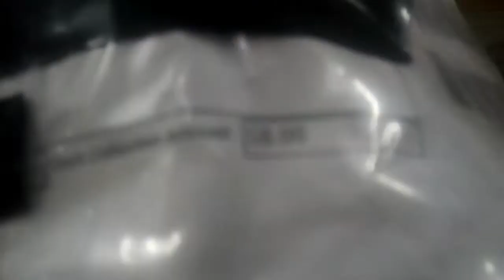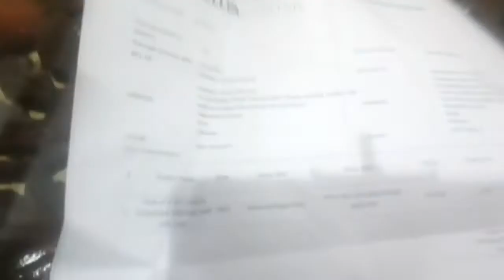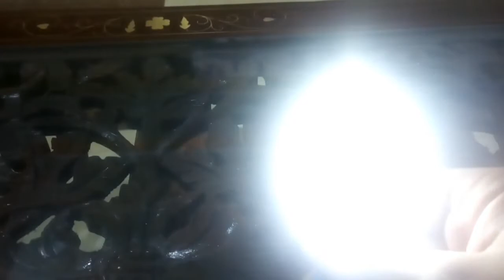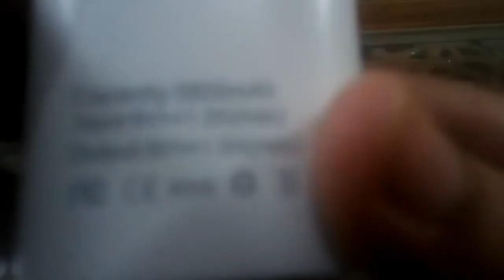3 In 1 COMBO PACK | DARAZ.PK | UNBOXING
hey welcome to my second video sorry for the late upload
I know this video wasn't much edited
I just wanted to upload a video soon so I hope you understand